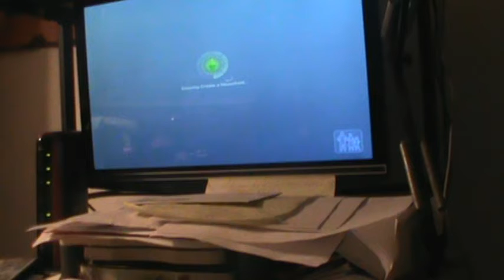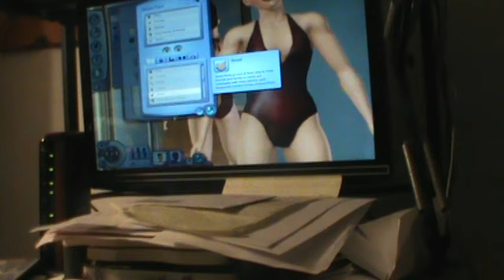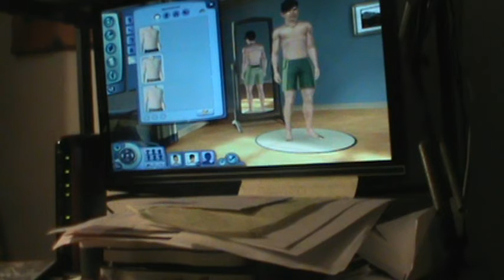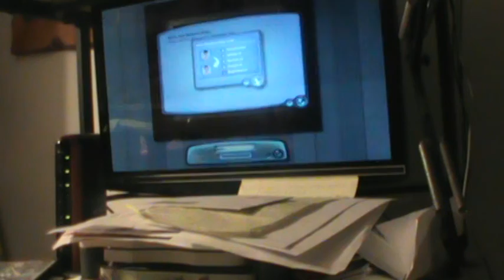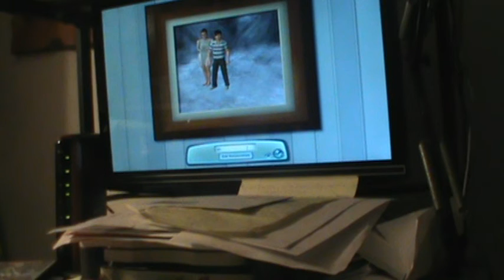lets play the sims 3 into the future part 1